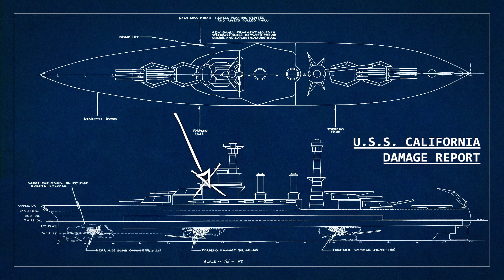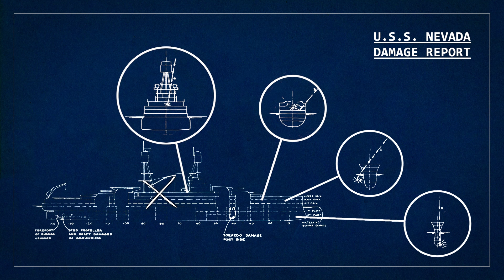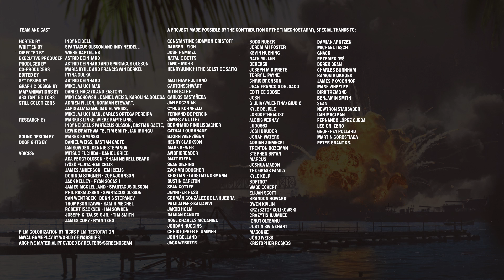E.06 - Another Wave - Pearl Harbor - WW2 - 120 F - December 7, 1941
Powered by World of Warships - Register now to receive an exclusive bonus!
In this episode: Desperate and shocked, American forces scramble to mount a resistance to the attack. But how effective can this be as the Japanese launch their second decisive raid?

Hosted by: Indy Neidell
Written by: Spartacus Olsson and Indy Neidell
Directed by: Wieke Kapteijns
Produced by: Astrid Deinhard and Spartacus Olsson
Co-Producers: Maria Kyhle and Francis van Berkel
Edited by: Iryna Dulka
Set Design by: Astrid Deinhard
Graphic Design by: Mikolaj Uchman
Map Animations by: Daniel Haczyk and Eastory
Assistant Editors: Miki Cackowski, Daniel Weiss, Karolina Dołega
Still Colorizers: Adrien Fillon, Norman Stewart, Jaris Almazani, Daniel Weiss, Mikolaj Uchman, Carlos Ortega Pereira
Research by: Indy Neidell, Spartacus Olsson, Markus Linke, Wieke Kapteijns, Bastian Gaete, Lewis Braithwaite, Tim Smith, Ian Irungu
Dogfights by: Daniel Weiss, Bastian Gaete, Ian Sowden, Dennis Stepanov

Voices:
Mitsuo Fuchida - Daniel Grieb
Ada Peggy Olsson - Shani Neidell Beard
Iyōzō Fujita - Emi Celis
James Anderson - Emi Celis
Dorinda Stagner - Zora Johnson
Jack Kelley - Ryan Socash
James McClelland - Spartacus Olsson
Phil Rasmussen - Spartacus Olsson
Dan Wentrcek - Dennis Stepanov
Thompson Izawa - Samir Mechel
Robert Isacksen - Ian Sowden
Joseph K. Taussig Jr. - Tim Smith
James Cory - Ryan Tebo

Film colorization by: Ricks Film Restoration
Naval Gameplay by: World of Warships
Archive material provided by: Reuters/Screenocean